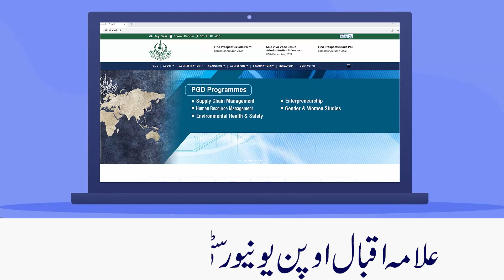How to check Academic Calendar | AIOU Admissions | Continue Students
Program : How to check Academic Calendar  | AIOU Admissions | Continue Students

Produced By: Adil Nawaz, IET, AIOU
Edited by: Azra Aleem
Presentation: Institute of Educational Technology